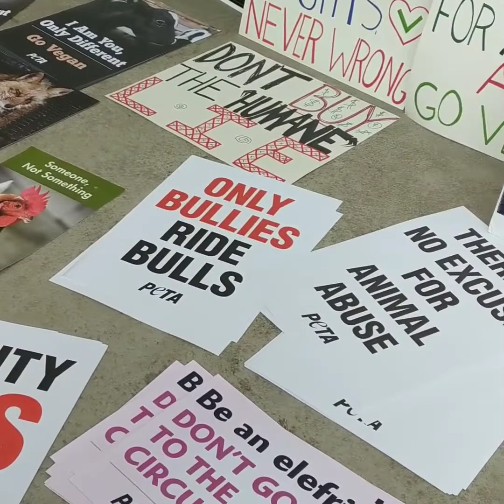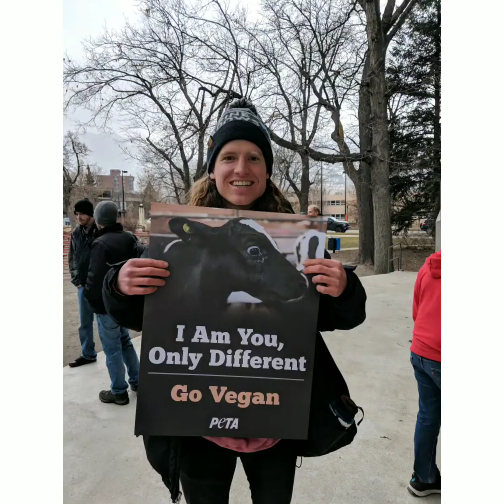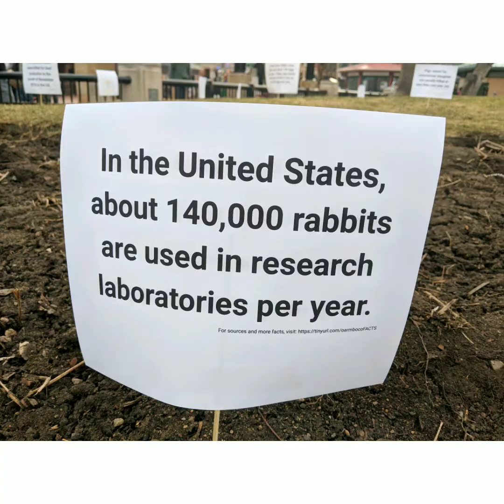OneLove for ALL EARTHLINGS. The Official ANIMAL RIGHTS march in Boulder, CO 2019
ONE LOVE.

"First they ignore you, then they laugh at you, then they fight you, then you win" -- Mahatma Gandhi

Dare we be radiant in the face of the degradation of our planet and our animal friends. Keep being the light in the darkness. XOXO

many thanks to the volunteers and to DXE and Denver Baby Animal Save!

The song is from artist SVRCINA "MEET ME ON THE BATTLEFIELD"